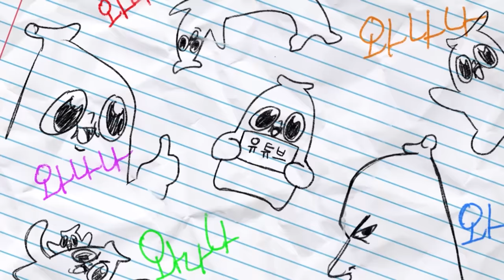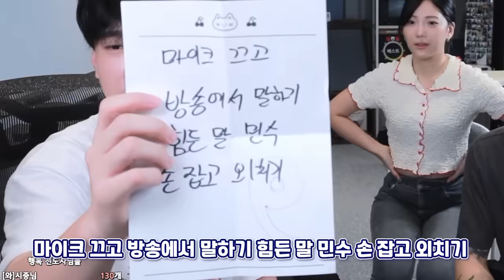여동생들을 사랑한 자의 최후(빡쳐서 코 터지기 직전)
허걱